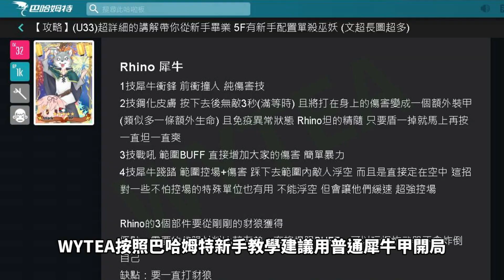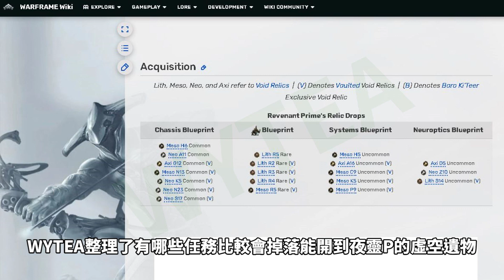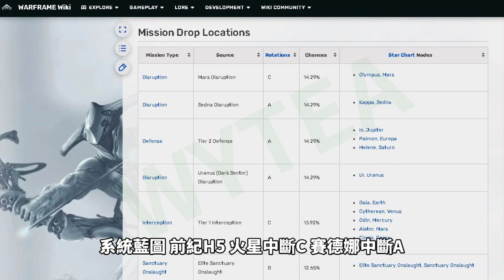WYTEA 的 戰甲神兵 Warframe 教學之 推薦 新玩家 戰甲 生存能力極高的 夜靈甲P REVENANT PRIME 加入會員觀看配音版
WYTEA要分享WYTEA最常用生存能力極高的夜靈甲P

歐付寶會員編號: 2339924

處理器: Core i7-9700K
記憶體: DDR4 16GB
硬碟: 1TB + 256GB SSD
顯卡: GTX 1660 6G

鍵盤: 海盜船 K68 (RGP0036)
滑鼠:雷蛇RAZER RZ01-0201
手把:羅技Logitech F310
耳機: 鐵三角 ATH-C505
麥克風: 雷蛇Razer  Seiren Mini 魔音海妖 MINI EHRA060

WYTEA的
Blogger